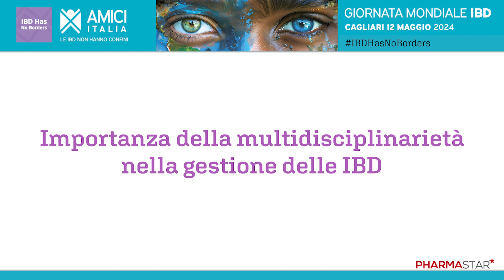Multidisciplinarietà e collaborazione AIGO-AMICI Italia per la gestione del paziente con IBD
La multidisciplinarietà è fondamentale nella gestione delle persone con malattie infiammatorie croniche dell'intestino. Inoltre, la collaborazione tra specialisti e pazienti gioca un ruolo di rilievo come la stretta partnership tra AIGO ed AMICI Italia. Ne abbiamo parlato con il prof. Paolo Usai Satta, Presidente eletto AIGO durante la celebrazione italiana della Giornata Mondiale delle IBD organizzata dall'associazione AMICI Italia.